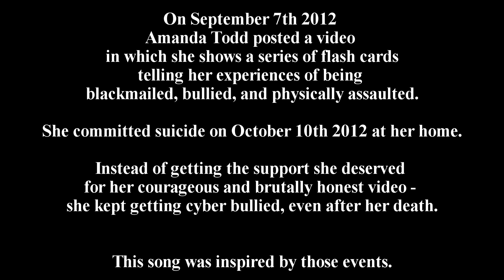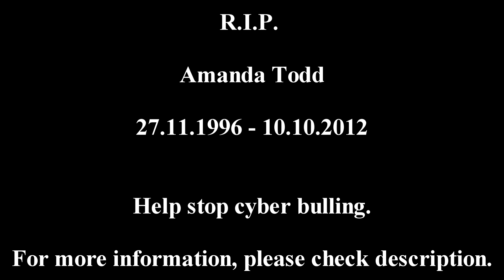Keshet Feat. Emma Meager - In Memory of Ms. Todd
Lyrics:

Dear Ms. Todd
It's not your fault
Had no flaw
Came undone
You never stood a chance
To beat the sword dance
And when they didn't let go
You escaped the way you know.

Fallen
Darkness
Stolen
And all the angels sing:

Sweetie, darling, dearie, honey, treasure child, don't you worry
You're safe here
In heaven.

Dear Ms. Todd
They were wrong
Tongues of steel
Scars that never heal
You never hurt no-one
You just run, run, run!
They'll never catch you now
Justice comes on this I vow

Fallen
Darkness
Stolen

You're safe here
In heaven.

Lyrics, Melodies, Composition, Production, Recording, Arrangement, Mix & Master by Keshet.
Guitars, Synths, Drum Sampling,Bass Sampling & Choir Sampling by Keshet
Vocals: Emma Meager
Video / Set Design: Adaya Juran
Editing: Keshet